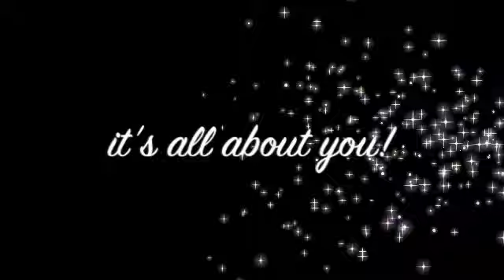thetrainingfloor346 #11.14 Day 1 three day seminar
friday day one fusion work out of a 3  day workout seminar